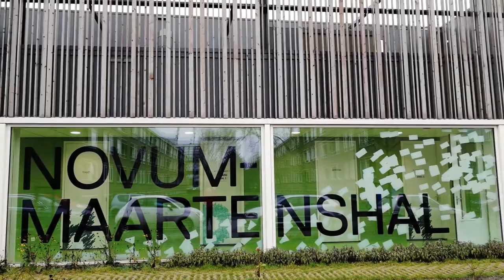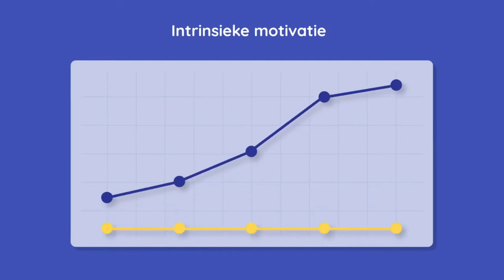Gymnasium Novum open dag LO film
Hoe ziet de les LO eruit op het Gymnasium Novum?